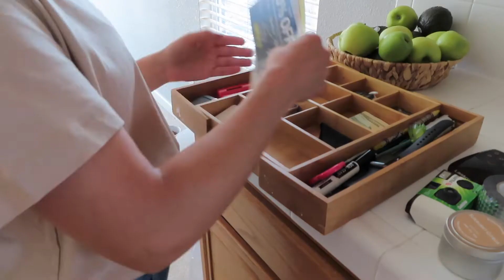DECLUTTER MY KITCHEN WITH ME | CLEAN WITH ME | MINIMAL CLEANING | INSPO CLEANING | ORGANIZE WITH ME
Hola Mis Amigas!! Welcome to another video I am so glad you are here again! It's been a while since I haven't decluttered my kitchen and here it is. I am slowly minimalizing my household and it is feeling so good! Thanks so much for all your love and support! means a lot!
lets be amigas